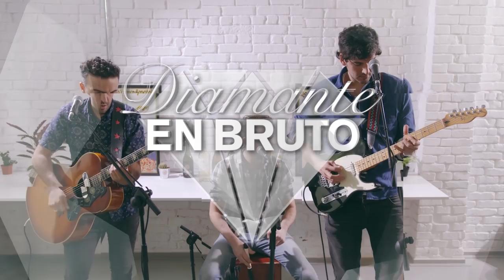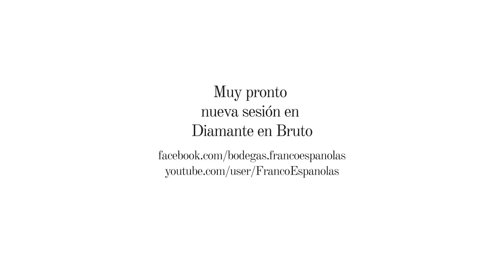Diamante en bruto: Colectivo Panamera – Hacia el Sur - [Programa 3]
En este nuevo programa de DiamanteEnBruto nos hemos traído el trópico, con Colectivo Panamera, a las puertas de diciembre. Un sonido tan rico como nuestro vino.